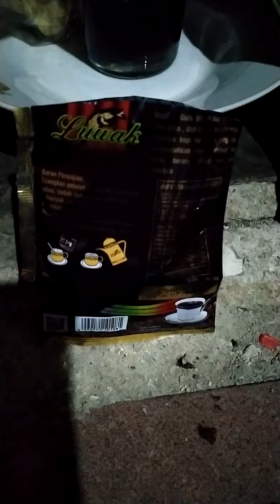ALHAMDULILLAH,..NgopI IteM LuwaK,. .. BanGuN TiduR,..MantHaaP,05~05~2021,.